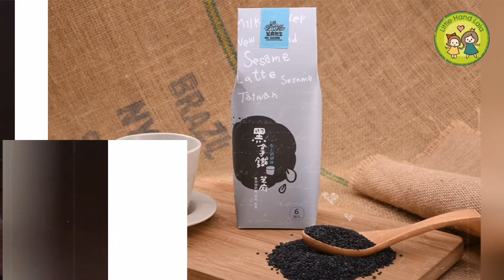【小手拉拉】020_讓我來溫暖你的胃